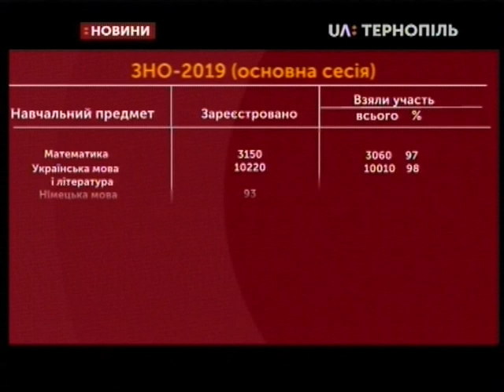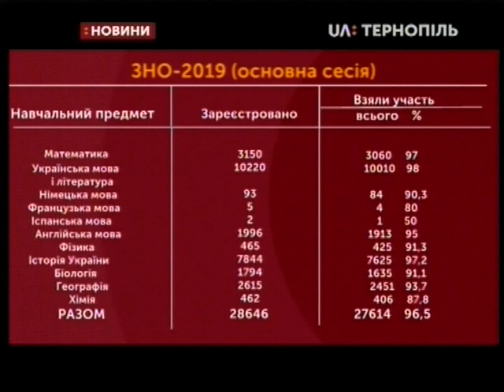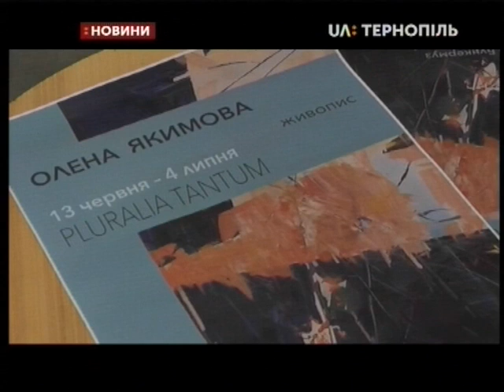13.06.2019. Новини. 19:00